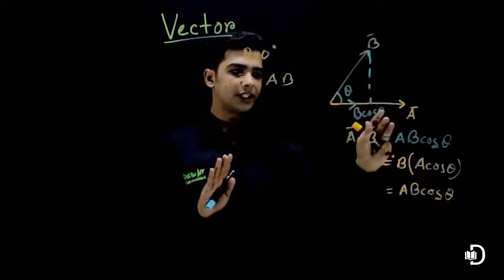5. পদার্থবিজ্ঞান - প্রথম পত্র (উচ্চ মাধ্যমিক) - ভেক্টরঃ ভেক্টর গুণ - ডট গুণন